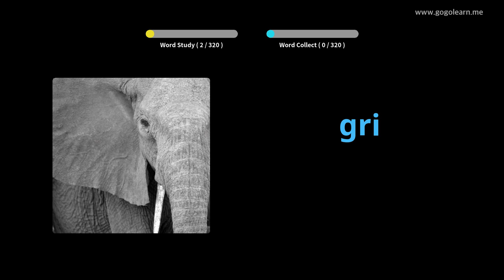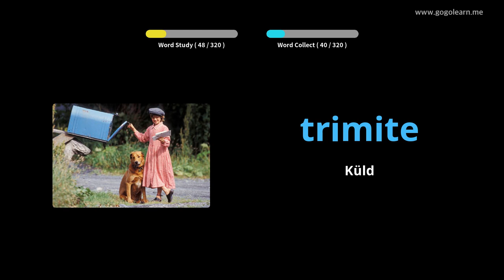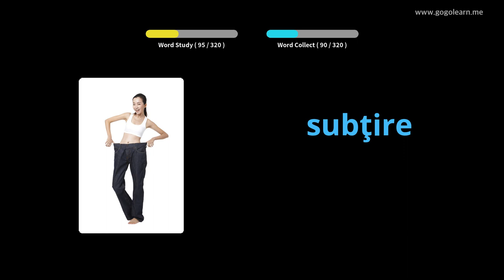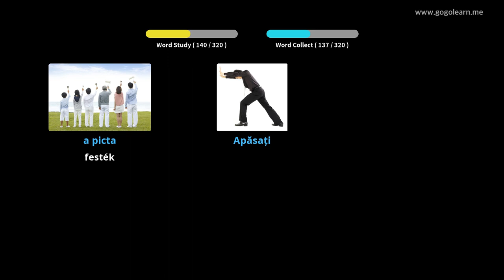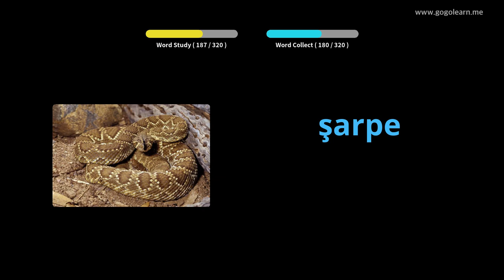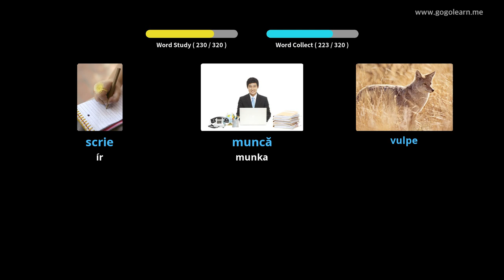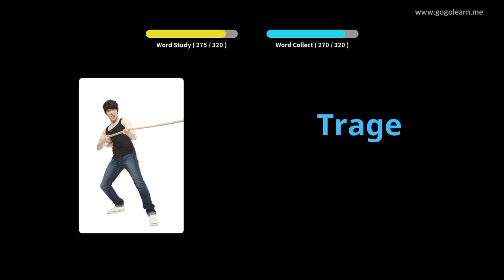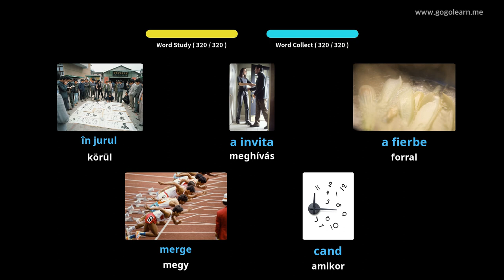Román szókincs vezetés közben | Golearn